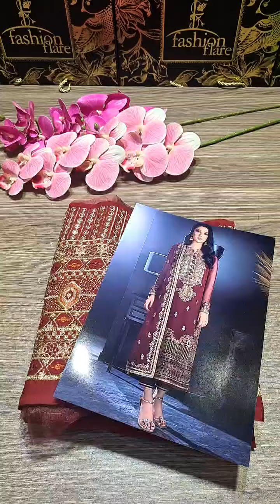𝗔𝘀𝗶𝗺 𝗝𝗼𝗳𝗮 𝗧𝗵𝗲 𝗥𝗮𝗺𝘀𝗵𝗮 𝗘𝗱𝗶𝘁 𝗙𝗲𝘀𝘁𝗶𝘃𝗲 𝗘𝗺𝗯𝗿𝗼𝗶𝗱𝗲𝗿𝗲𝗱 𝗖𝗼𝗹𝗹𝗲𝗰𝘁𝗶𝗼𝗻 𝗖𝗵𝗶𝗳𝗳𝗼𝗻 - 𝟬𝟳𝟲𝟬𝟱 - 𝗡𝗲𝘄 𝗔𝗿𝗿𝗶𝘃𝗮𝗹,